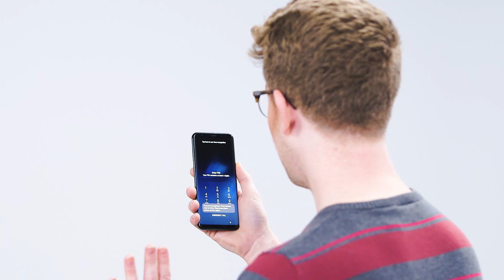Can Face ID Be Fooled? Here's How Facial Recognition Works | ConTECHtual | NowThis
Can you fool your phone’s facial recognition with a little makeup? We’re here to find out.

ConTECHtual dives into the origins and evolutions of current technology, and examines potential for the future of the industry. Join us as we learn, explore, and nerd out about everything tech.